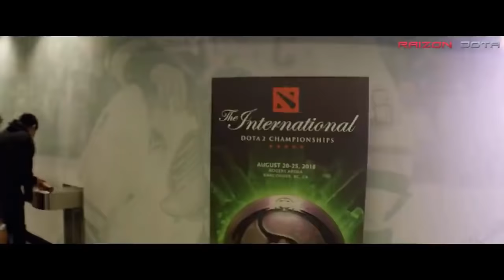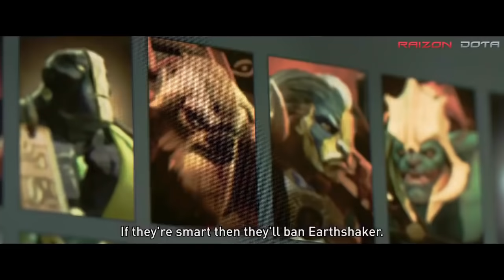True Sight - Finales de The International 2018 (SUBTITULADO ESPANOL)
💪HAS CLIC EN MOSTRAR MÁS 👇

¡Es Gratis! No te pierdas ninguno de mis videos 😏